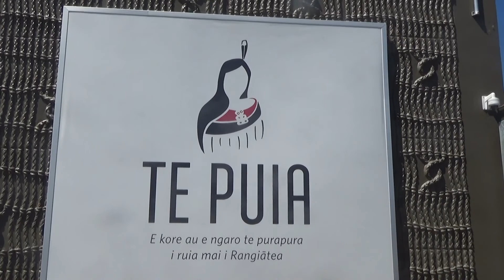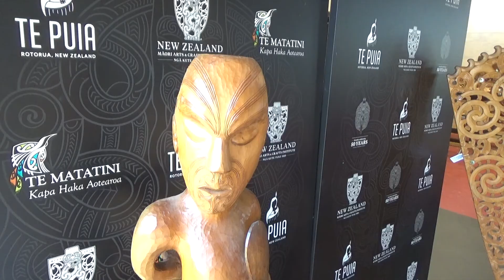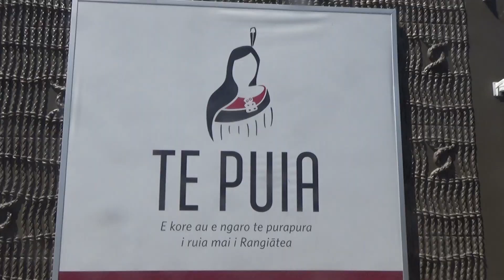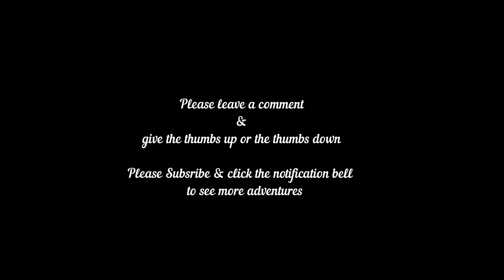GEOTHERMAL & MAORI CULTURAL PARK, Rotorua - New Zealand 2019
Welcome to my Channel - In today's video Day 9 (part 1) of our holiday to New Zealand we woke up refreshed at the Millenium Hotel in Rotorua ready for a full day's activities this morning we visited Te Puia a Mauri Cultural centre in Rotorua .